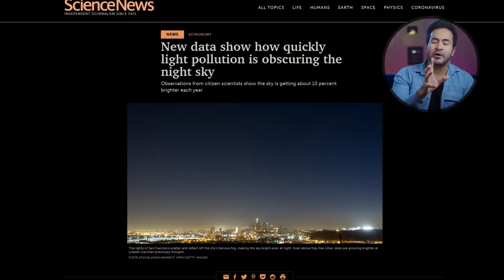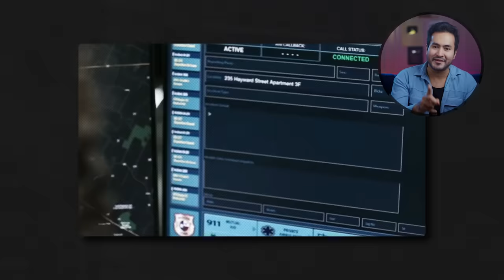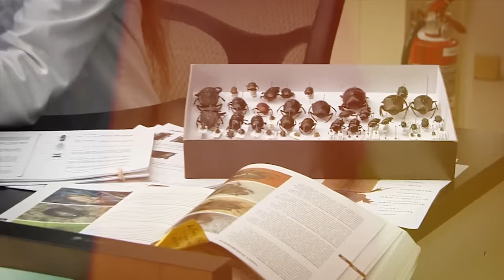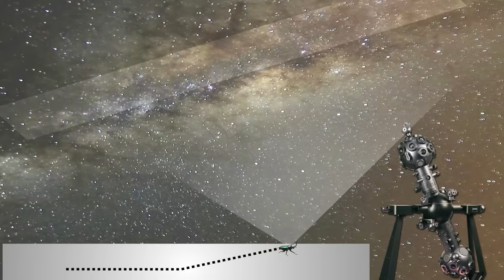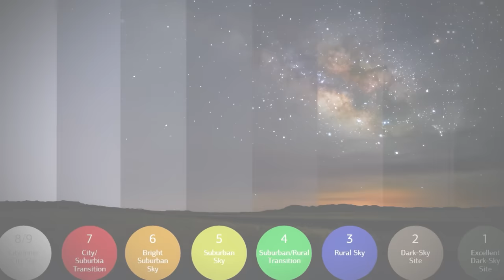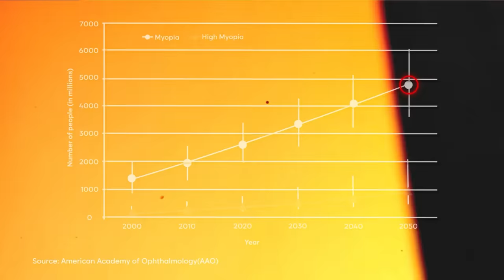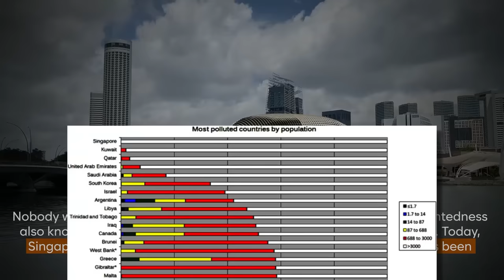Why MILKY WAY Is Going To Disappear Soon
Recently, scientists have found out that in the coming years, we won’t be able to see the Milky Way. This can be a disaster to the true stargazers out there, so how will they overcome it?? And exactly what are the reasons for the sudden disappearance of the Milky Way. Well, tune into this video to find out more about this phenomenon…